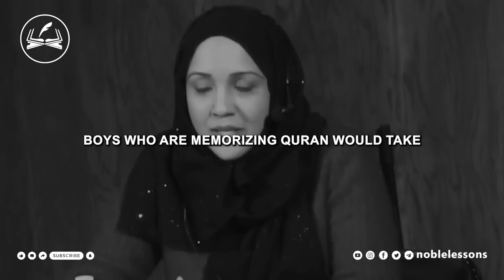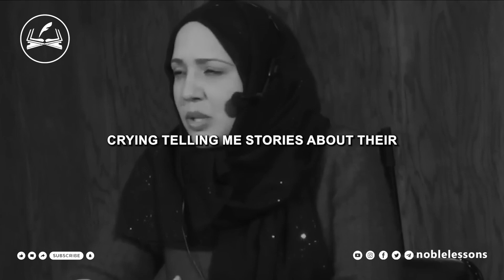Muslims Who Are Addicted to Haram Habit | Hina Khan-Mukhtar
In recent years, an escalating concern has arisen within the Muslim community regarding the surge of porn addiction. This pressing issue carries profound repercussions not only for the afflicted individuals but also for their families and the broader community. The proliferation of internet access and the ready availability of pornography have removed the barriers that once existed, making it alarmingly easy for individuals of all religious backgrounds, including Muslims, to fall prey to this addiction. This video aims to delve deep into the root causes of porn addiction within the Muslim community, shedding light on the factors that contribute to its prevalence. By examining the symptoms and the far-reaching consequences of this problem, it endeavors to bring awareness to the gravity of the issue and its detrimental impact on individuals' spiritual and emotional well-being, familial harmony, and the overall fabric of the community.

Amidst the concern and challenges posed by porn addiction, there is a glimmer of hope. The video also intends to enlighten viewers about the wealth of resources available to assist those grappling with porn addiction within the Muslim community. These resources encompass therapeutic interventions, support groups, and easily accessible online materials, all of which offer guidance, empathy, and a path towards recovery. By acknowledging the existence of this problem and advocating for assistance and treatment, the video seeks to provide solace and practical solutions to individuals who may be suffering in silence and encourage them to embark on a journey towards healing and liberation from the grip of addiction.

Video: Muslim Community Center - MCC East Bay (@MCCEastBay)